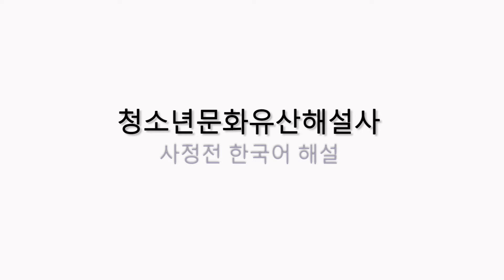문화유산 영상해설 [경복궁 사정전]